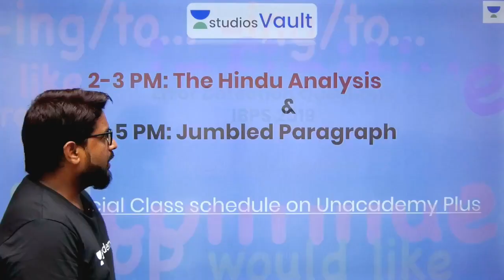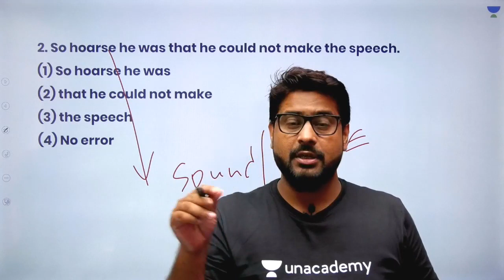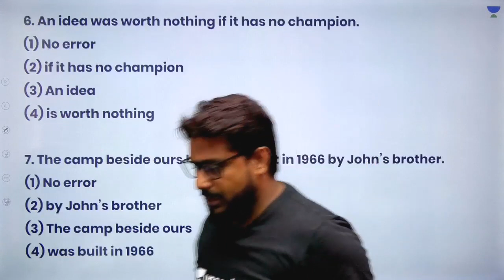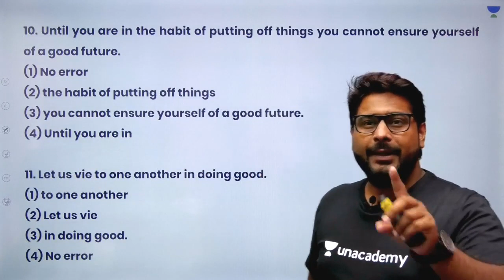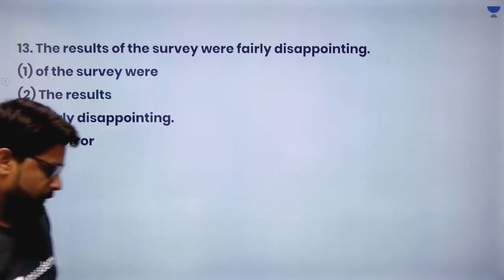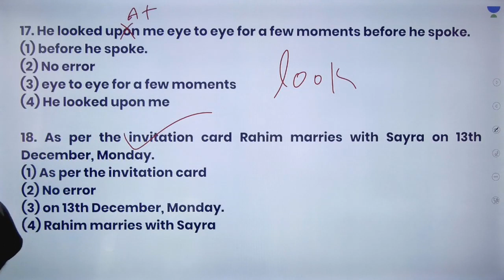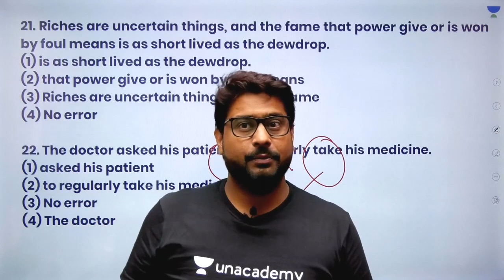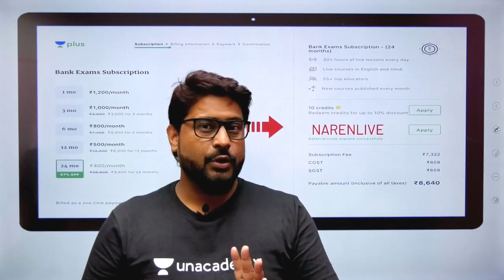L81: Error Detection Question IBPS 2019|Approach Towards Basic English | Bank Exam | Narendra Kumar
This session starts with a discussion on Revision Course IBPS PO/CLERK 2019. It is very important for the English Section of Banking. In this lesson, Narendra Kumar shares his various preparation strategy along with examples which will help you to crack the exam.

Revision Course IBPS PO/CLERK 2019

Unacademy Plus Subscription Benefits:
1. Learn from your favourite Educator
2. Dedicated DOUBT sessions
3. One Subscription, Unlimited Access
4. Real time interaction with Educatos
5. You can ask doubts in live class
6. Limited students
7. Download the videos & watch offline